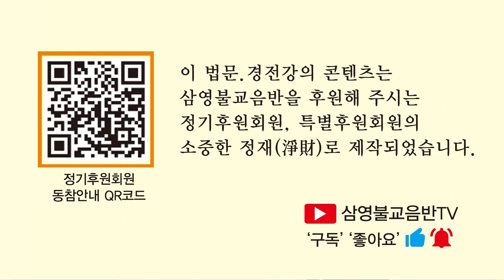보광스님 - 금강경 강의 (37회). 제7,무득무설분 - 2. 복 짓고 지혜의 눈을 뜨라.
몸,입,마음을항상청정하게하여라